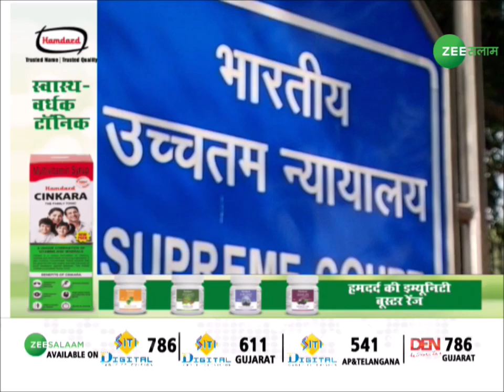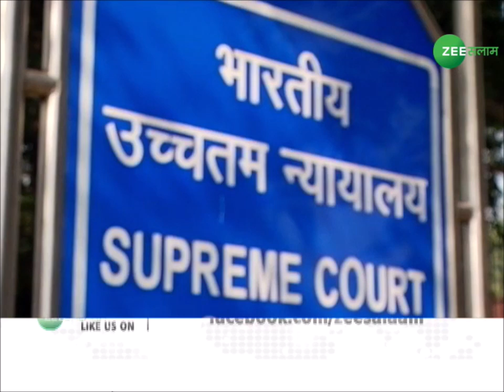wasim rizvi की Quran की 26 आयतों को हटाने वाली याचिका खारिज होने पर बोले Maulana Yasoob Abbas|latest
सुप्रीम कोर्ट ने मुस्लिमों के पवित्र  धर्मगंत्र कुरान (Quran) की 26 आयतों को हटाने से जुड़ी याचिका खारिज कर दी है. सुप्रीम कोर्ट ने याचिका को आधारहीन बताते हुए याचिकाकर्ता और शिया वक्फ बोर्ड के पूर्व अध्यक्ष वसीम रिजवी (Wasim Rizvi) को फटकार लगाई और उन पर 50 हज़ार रुपये का जुर्माना भी लगाया है